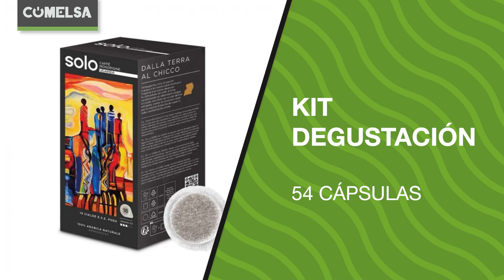Cafetera Polti Coffee S15B +54 cápsulas regalo | Milar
Descubre esta cafetera Polti de capsulas compatible con nespresso. Podrás personalizar la cantidad y temperatura de tu café como un barista en casa.

Su diseño compacto y los acabados refinados lo convierten en el complemento perfecto para tu hogar. Además, dispone de expulsión automatica de capsula y apagado automatico tras 25 minutos.

Esta cafetera de Polti, te permite seleccionar entre 3 niveles de temperatura diferentes, para que tomes el café como más te guste.

¿Sabías que... lleva un Kit degustación incluido en el paquete con  54 cápsulas de café SOLO ? Ven a Milar y descubre cuál es tu sabor favorito.